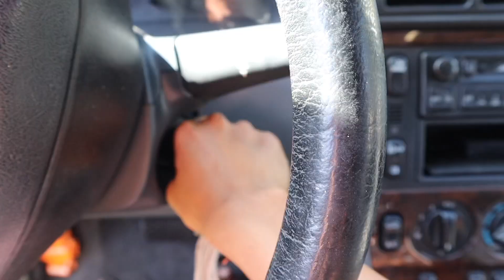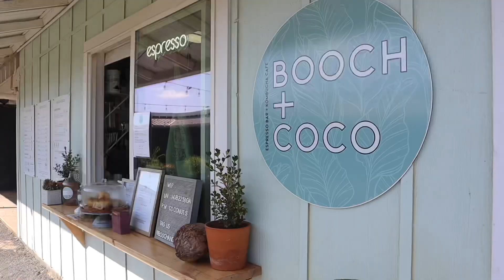first dive of the summer + fresh fish nugget recipe 🐟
First dive of the summer north shore action! Gone Spearfishing with some friends and caught a nice kumu & nenue and cooked up some good grindz! Enjoy!

Wetsuit: Waihana
Speargun: Kap spearguns